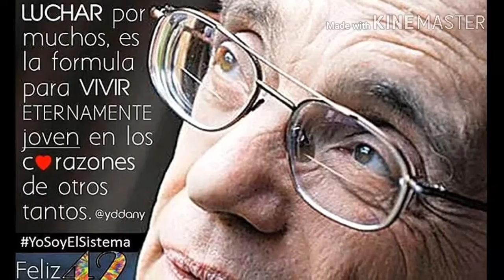Concierto 42 Aniversario El Sistema - Ensamble de Cornos Tema: Venezuela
Hoy es el aniversario 42 del Sistema de Orquestas y Coros Juveniles e Infantiles de Venezuela @elsistema_ Este es parte del concierto del Núcleo de Montalban CAIM